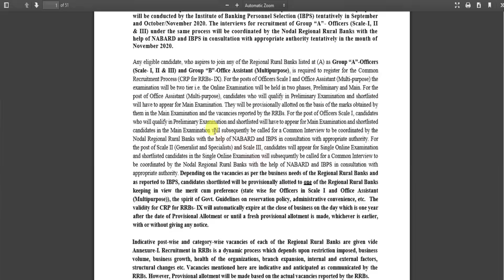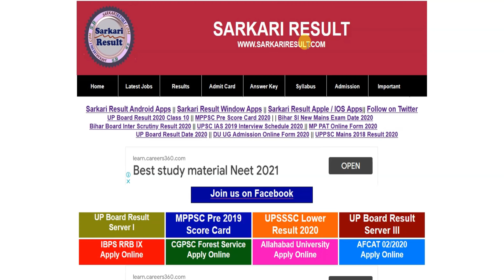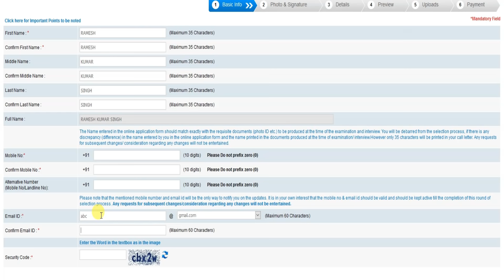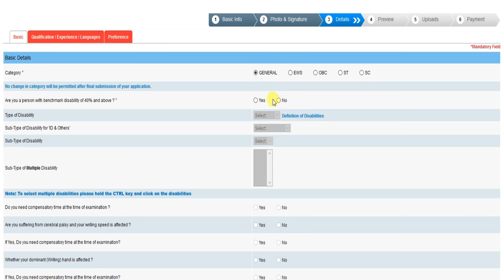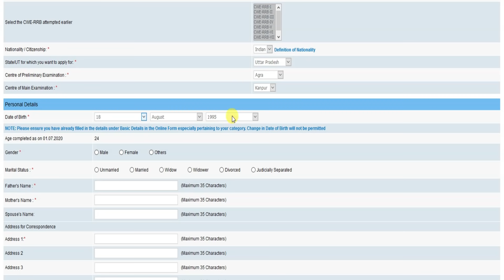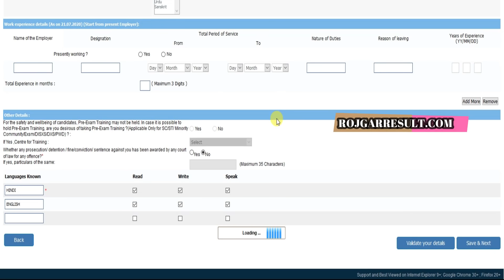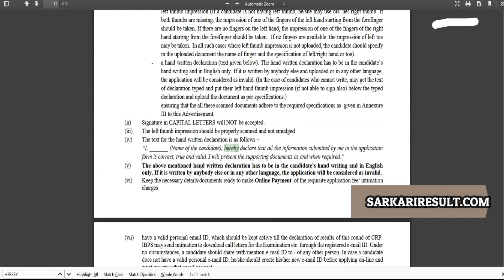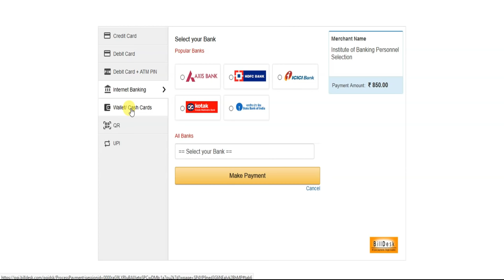IBPS RRB IX Online Form 2020 - फॉर्म कैसे भरे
How to Fill IBPS RRB Online Form 2020 for Clerk / Office Assistant / Officer Scale I / Officer Scale II / Officer Scale III

Full Video 100% Correction and Very Useful for Complete Details Such as How to Fill Form and How to Pay Application Fees

Apply Online Form Direct Link

IBPS RRB Officer Scale-I Online Form 2020

IBPS RRB Officer Scale-II Online Form 2020
IBPS RRB Officer Scale-III Online Form 2020